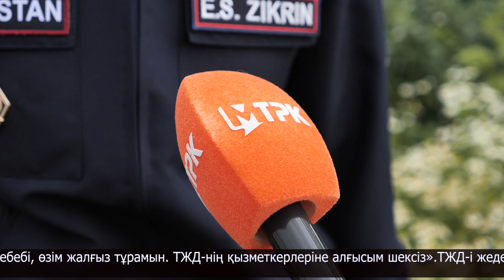Облыс орталығында толассыз жауған жаңбырдан 3 үйді су басты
Толассыз жауған жаңбыр өз кесірін тигізбей қоймады. Жауын-шашыннан қала көшелерін ғана емес, көріп тұрғандарыңыздай, тұрғын үйлерді де су басты. Зардап шеккен баспананы келіп көрдік. Үйге су кіргені соншалық, тіпті ішінде қайықпен жүруге болады.